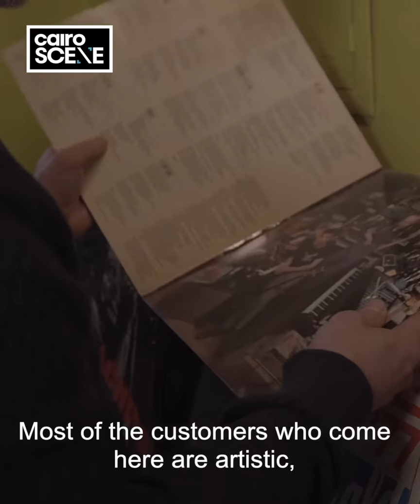Zamalek’s Retrograde Records is your New Vinyl and Antique Haven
We sat down with Clinton Alexander, who talked to us about his vintage record and memorabilia store, Retrograde Records. This cosy, artsy spot is tucked away in Ahmed Heshmat street in Zamalek, and hosts thousands of records, as well as typewriters, books and a collection of carefully-curated knick-knacks.